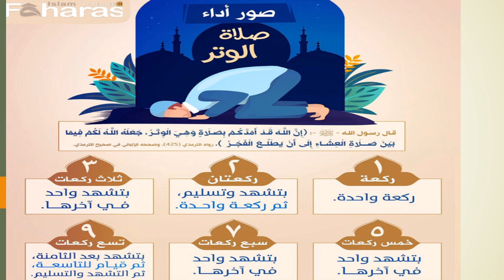الأسبوع الخامس - مادّة التربية الإسلاميّة - الفصل الثاني- الصف السادس - المعلمة ميس هارون